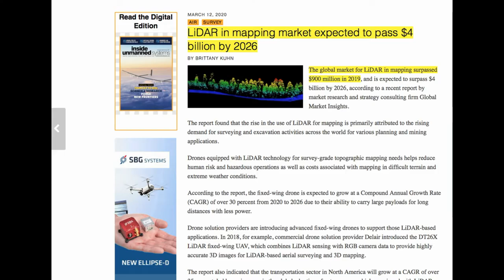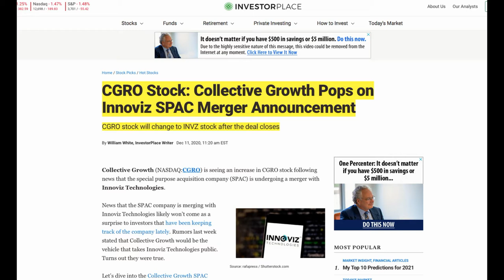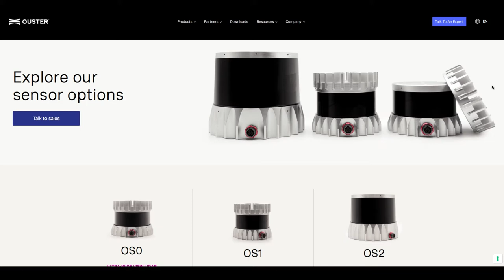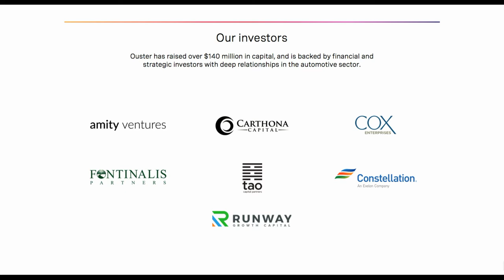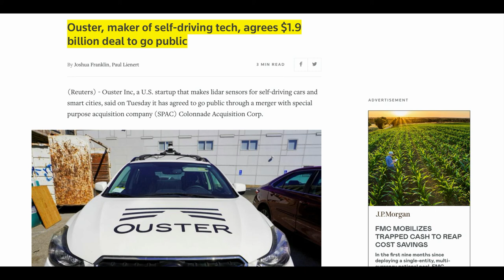$1.9B - LiDAR SPAC Merger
My name is Vinny & I love finance and Investing. For many years i have found it extremely interesting. I am dedicated to making this channel succeed becuase to be 100% honest, my day job working construction demolition is absolutely brutal!
And I want more & better for me & my kids!